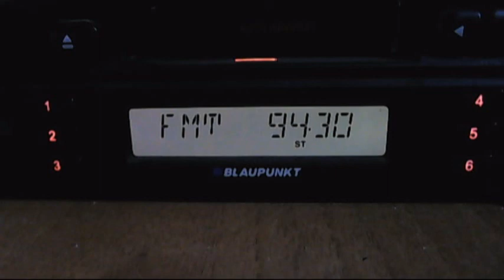fm dx pro fm cozia 21:09